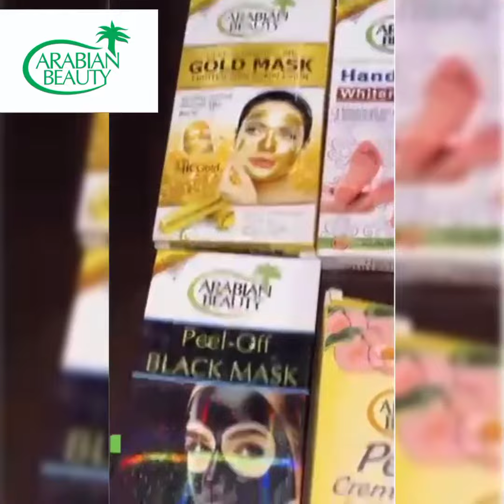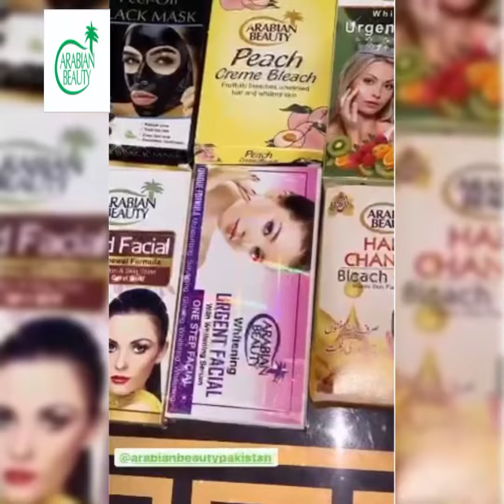Review /Demo Of Arabian Beauty Pakistan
Beautifull Product Demo of @arabianbeautypakistan

She loves our Products. !

Did you want to try???
Yess??
So go now and DM / INBOX us for order and details